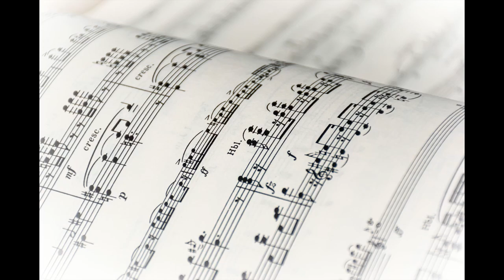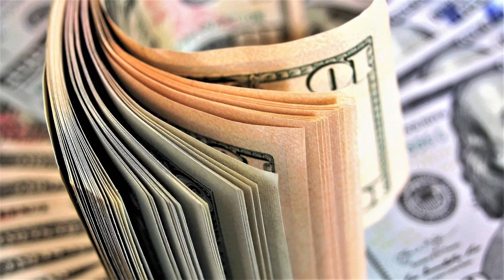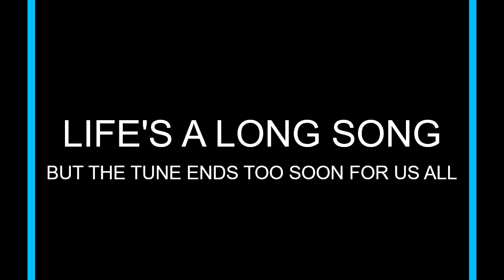Larry's Music Stories ("Rock On" David Essex Story)